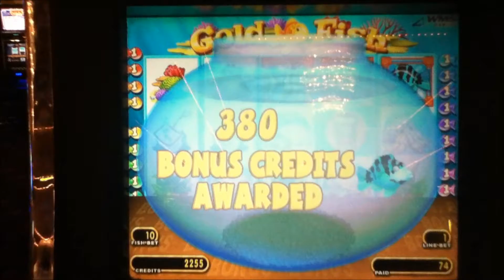GOLDFISH Penny Video Slot Machine with SUPERSCATTER SPIN BONUS Las Vegas Strip Casino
GOLDFISH Slot Machine with a 3 SuperScatter Spin Bonus